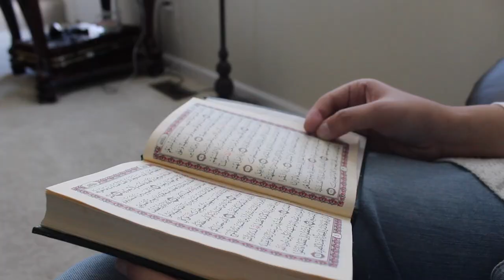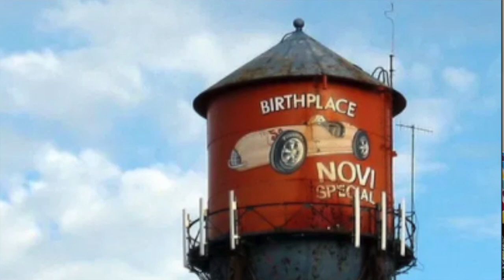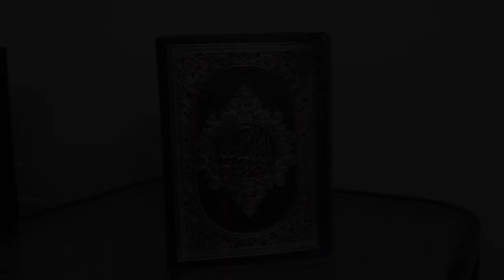Muslim student explains why she wears headscarves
Created by Wynn Scott and Ashley Nelson at Novi High School for the Cat's Eye News. Aired on January 15, 2019.